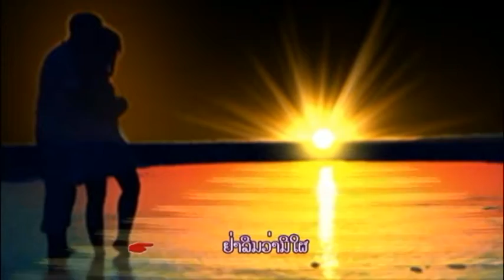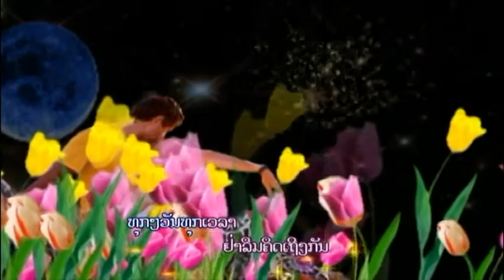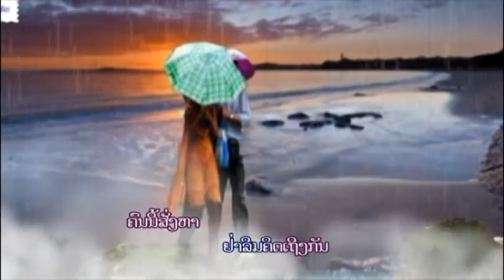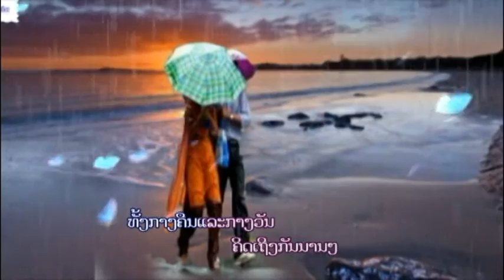ຢ່າລືມຄຶດເຖິງກັນ - (ສີ​ມອນ) Simone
ເພງ : ຢ່າລືມຄຶດເຖິງກັນ (Yah Lurm Khittheung Kanh)
ສຶລປຶນ : ສີ​ມອນ  (Simone)
ປະພັນ ໂດຍ : ສົມລຶດ ໄຊຍະບຸນຊູ (Somlith Sayabounsou)
ດົນຕຣື : ຕຸຍ ສະຕູດີໂອ Tui Studio (Rdp Lao)
ຕັດ​ຕໍ່ ວີ​ດີ​ໂອ  :  ຕຸ້ມ ສີ​ສຸວັນ (Toum Phéng Lao)